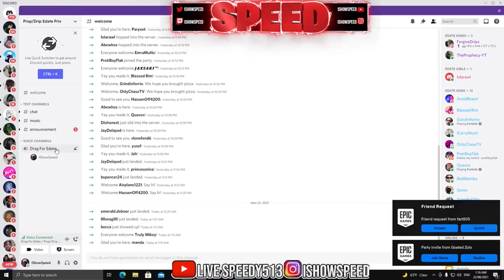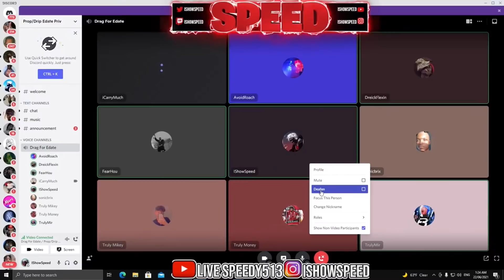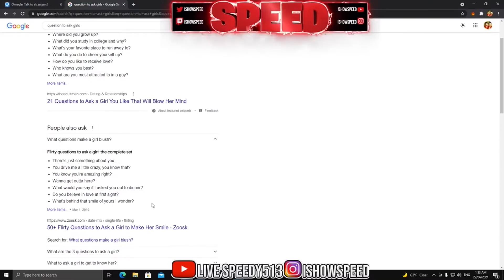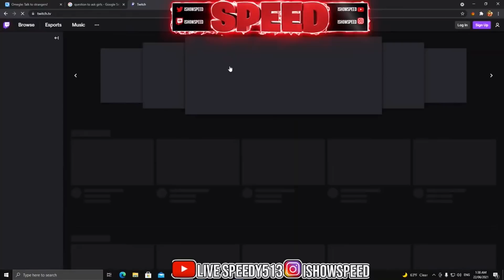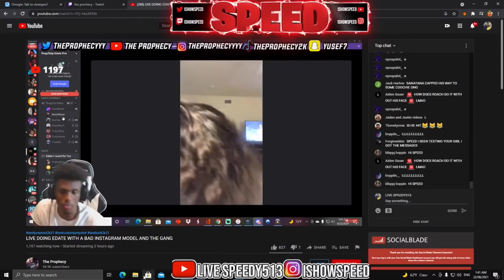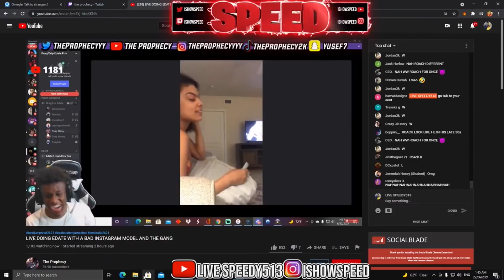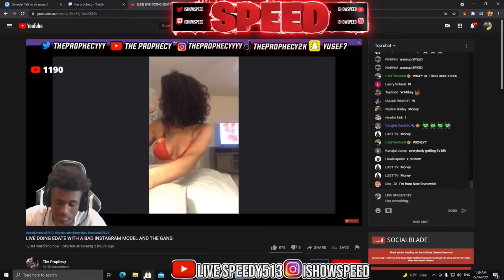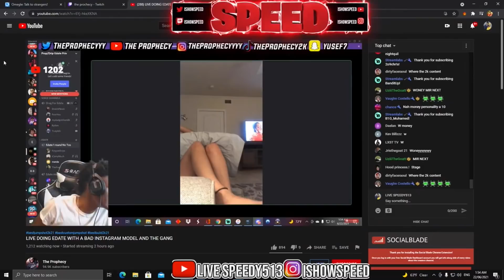IShowSpeed Goes On His FIRST E-DATE With An IG Model..😍